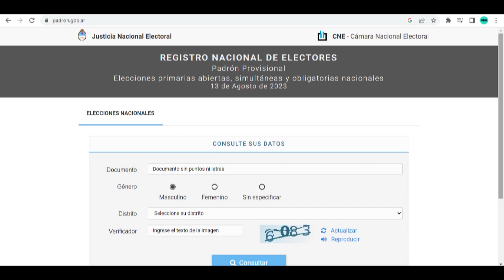Soledad Martínez - Responsable de ciberseguridad de la Defensoría del Pueblo